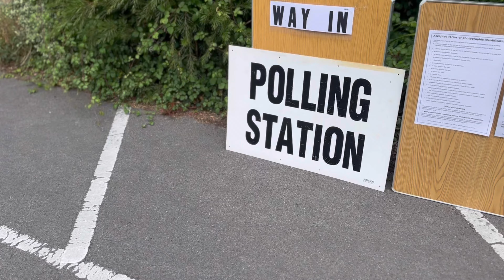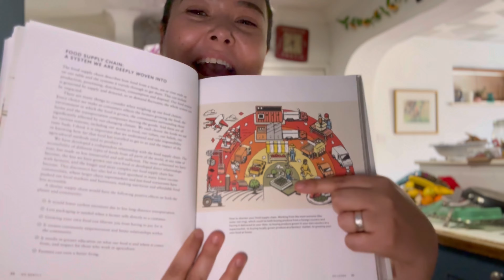WEEKLY VLOG | Making My Own Bread & Pasta | Gardening | Stay At Home Mum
Here I try making my own bread and pasta for the first time! xx